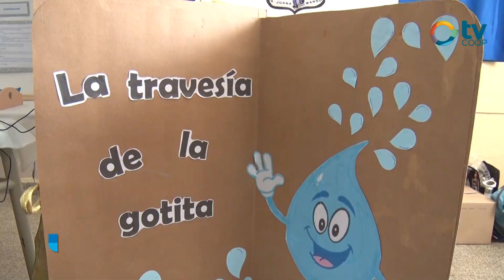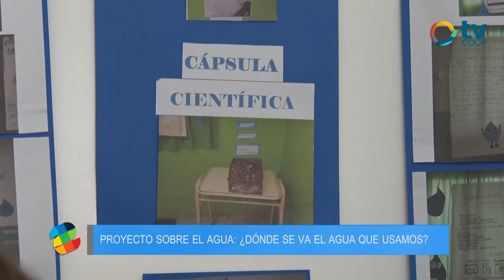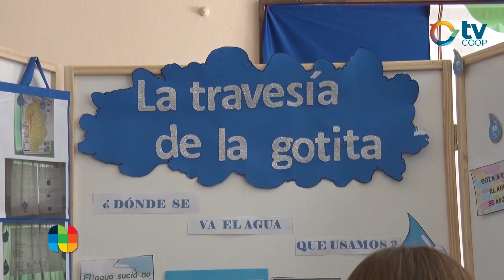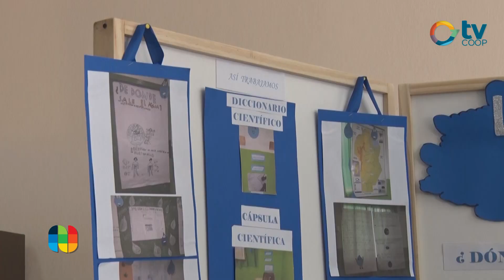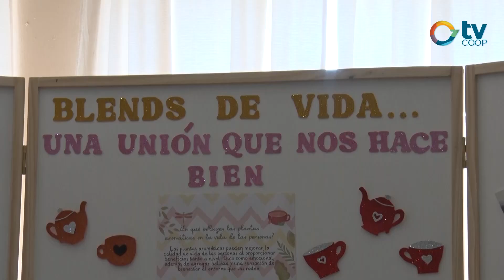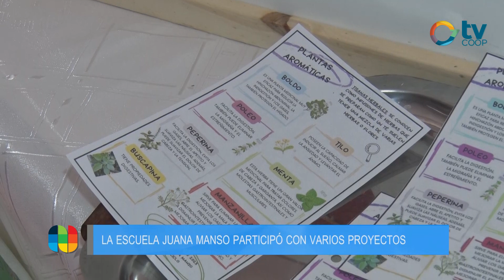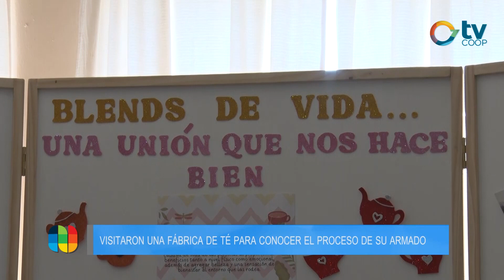Escuela Juana Manso - Feria Regional de Ciencias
Acompañamos ayer la instancia regional de la 55° edición de la Feria de Ciencias y Tecnología con sede en en Wenceslao Escalante, vecina localidad a la que llegamos y en donde las instituciones educativas de la región se encontraron para presentar sus proyectos. Desde Justiniano Posse, la Escuela Juana Manso y la Escuela Fray Justo representaron a nuestra comunidad en este certamen provincial organizado y promovido por el Ministerio de Educación y el Ministerio de Ciencia y Tecnología de Córdoba.